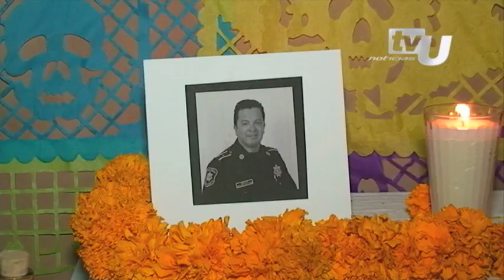Espectacular ofrenda en el calvario de Metepec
Usando semillas, flores y acerrin artesanos de Huamantla, Tlaxcala, realizaron un tapete monumental donde destacó la caricatura de la Catrina, figura representativa del pintor  José Guadalupe Posada a 100 años de su  muerte.